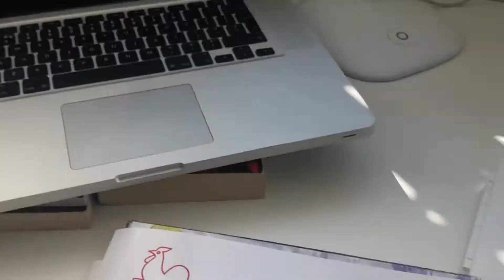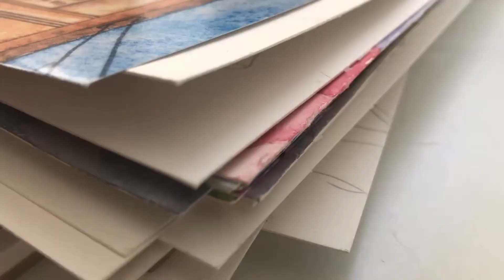Jurnal de carantină\ziua1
Am decis să țin zilnic un jurnal vizual de 15-20 de minute în perioada asta de izolare.
Primul video este scurt tare și nici nu am putut să arăt toate proiectele la care lucrez.
Dar se anunță o perioadă colorată la mine în studio și îmi doresc să învăț și să editez video-uri.
Dacă sunt pe placul vostru genul asta de video-uri cu artiști în izolare și pisici obsedate de culori, let me know și mai fac :)